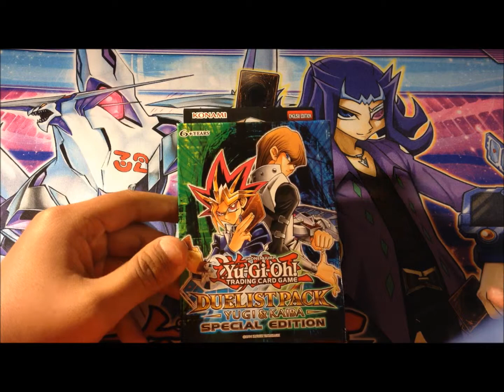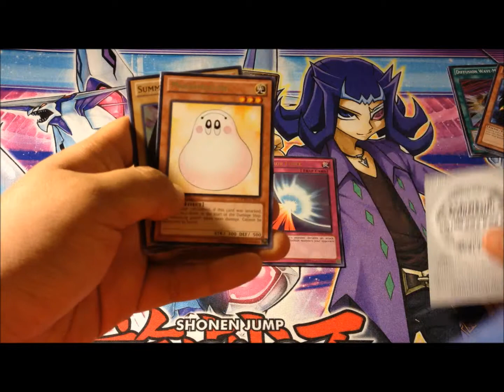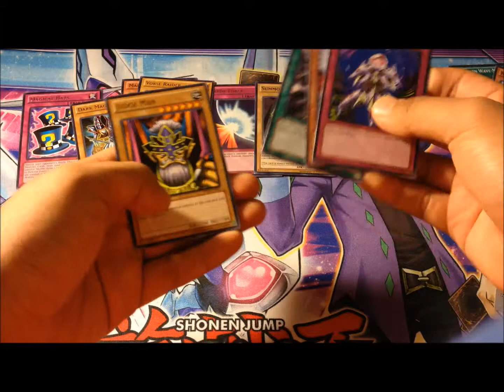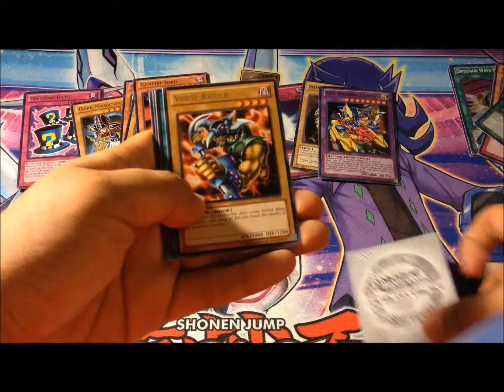Yugi and Kaiba Duelist Pack Special Edition Opening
Plase watch this video on HD!!!